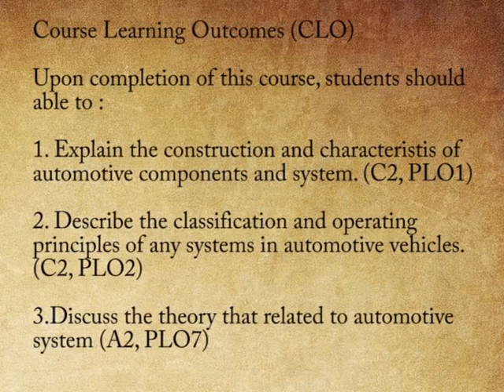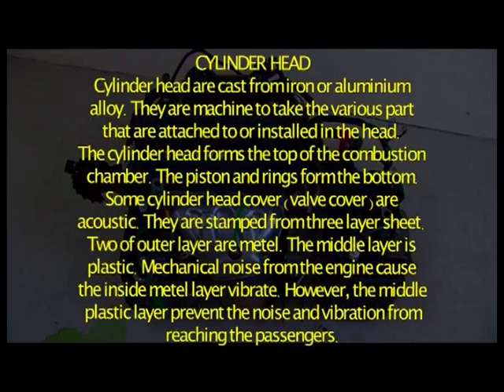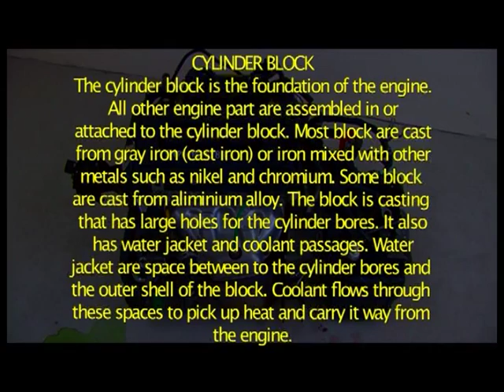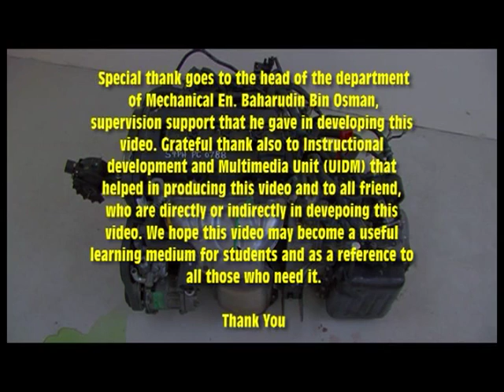[PMS P&P] Automotive Fundamentals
DJI 1012 AUTOMOTIVE FUNDAMENTALS